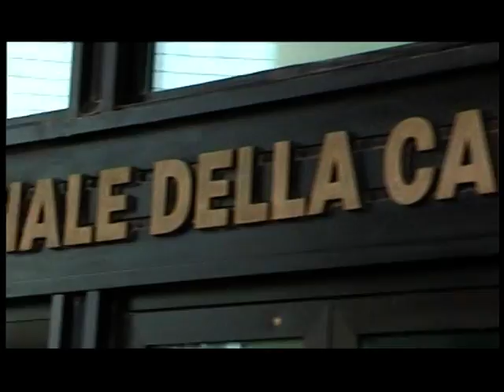Taccuino politico della Campania del 29 novembre 2011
Angela Cortese orna per rispondere alle domande di Marini Marquardt.